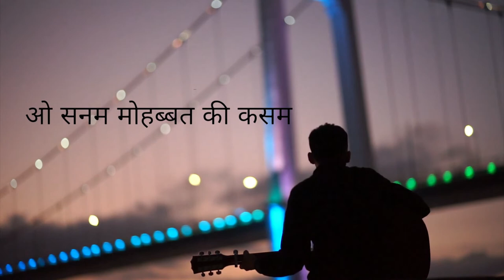o sanam lyrics in hindi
you're free to use the video and music in any of your videos. Creaditing isn't required. but linking back is greatly appreciated.
Chillax nocopyrightchannel is dedicated to publish no copyright freemusic and freevideo for you.